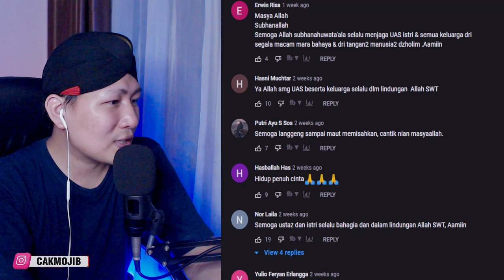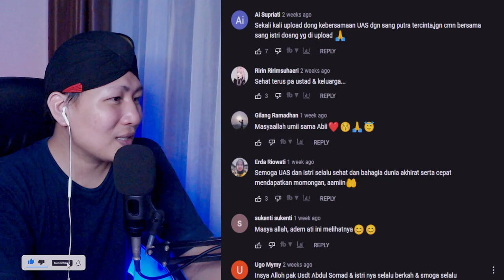💥WOOW.!! ROMANTISNYA BIKIN PARA JOMBLO MENANGIS..!! NETIZEN CEMBURU.!!